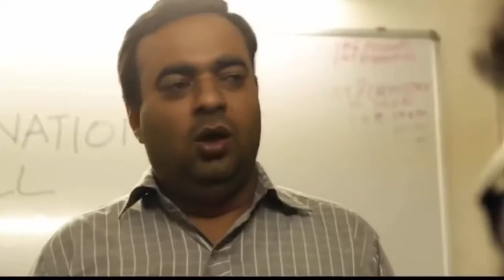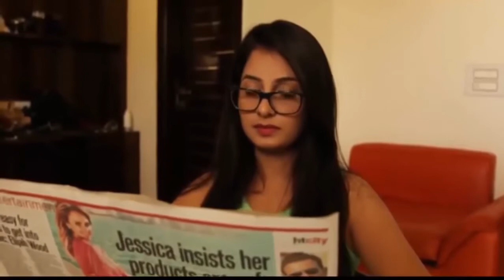badshah new rap song 2017 Latest badshah punjabi rap video song 2017